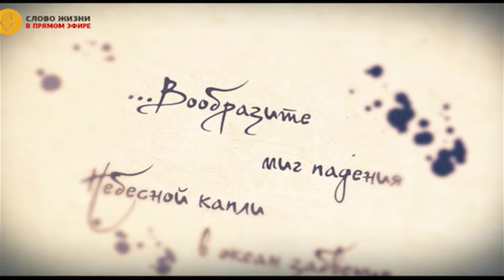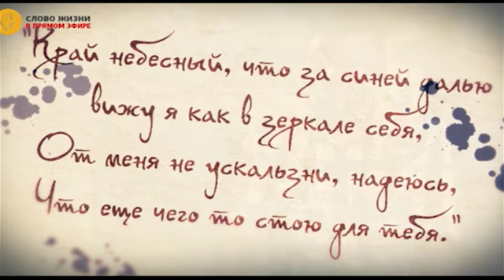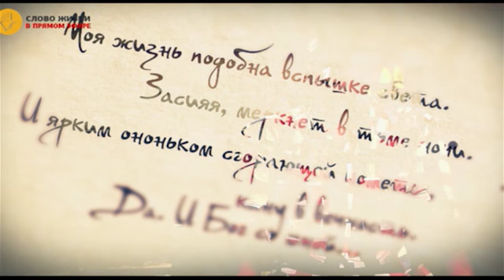Воскресное богослужение. Маттс Ола Исхоел. 20 октября 2013